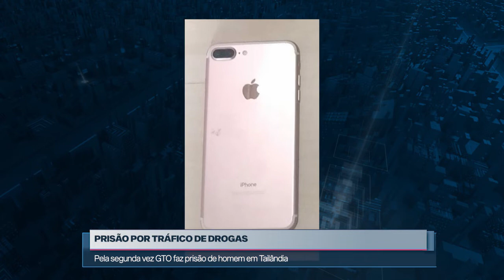TRÁFICO DE DROGAS -Homem é preso pela 2 vez.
TV GUAJARÁ

A DROGA EM CIMA DA MESA, FOI APREENDIDA NESTA MADRUGADA DE SÁBADO EM TAILÂNDIA, NORDESTE DO ESTADO.

DE ACORDO COM A EQUIPE DO GTO QUE FEZ A APREENSÃO DA DROGA, ELA FOI ENCONTRADA EM POSSE DE FRANCISCO DAS CHAGAS CONCEIÇÃO FILHO, DE 27ANOS. ELE TAMBÉM FOI PRESO.

A APREENSÃO DO ENTORPECENTE E PRISÃO DE FRANCISCO ACONTECEU APÓS A POLÍCIA MILITAR FAZER RONDAS NA OCUPAÇÃO DANIEL BERG. FRANCISCO CAMINHAVA DE MANEIRA SUSPEITA, O QUE ACABOU CHAMANDO A ATENÇÃO DOS POLICIAIS. NA TENTATIVA DE ABORDAGEM, FRANCISCO PERCEBEU APROXIMAÇÃO DA VIATURA E TENTOU FUGIR DO LOCAL. ACABOU SENDO ALCANÇADO.
NA REVISTA A EQUIPE DO GTO ENCONTROU 06 PEDRAS DA DROGA CONHECIDA COMO OXI E UM APARELHO CELULAR. DIANTE DESTE FLAGRANTE, FRANCISCO ACABOU CONFESSANDO QUE DURANTE A TENTATIVA DE FUGA, HAVIA DEIXADO CAIR ALGUNS PAPELOTES DE MACONHA E QUE EM SUA RESIDÊNCIA HAVIA DEIXADO UM APARELHO CELULAR DA MARCA IPHONE.

A EQUIPE DO GTO FEZ BUSCAS MINUCIOSAS PELA ÁREA E ACABOU ENCONTRANDO 23 PAPELOTES DE MACONHA. DIANTE DO FATO FRANCISCO RECEBEU VOZ DE PRISÃO E FOI APRESENTADO AQUI NA DELEGACIA DE POLÍCIA CIVIL DE TAILÂNDIA, JUNTO COM TODOS OS  OBJETOS
ESTA É A SEGUNDA VEZ QUE FRÂNCICO VAI PRESO PAOS COMETER CRIMES AQUI NO MUNÍCIPIO. @EdsonRios.ComEsportes

PRISÃO , POR TRÁFICO, DE DROGAS, PELA SEGUNDA, VEZ GTO FAZ PRISÃO DE HOMEM, EM TAILÂNDIA,
REPÓRTER, EDSON RIOS, PRISÃO POR TRÁFICO DE DROGAS, HOMEM É PRESO PELA SEGUNDA VEZ, GTO FAZ PRISÃO DE HOMEM EM TAILÂNDIA,
REPÓRTER, EDSON RIOS,